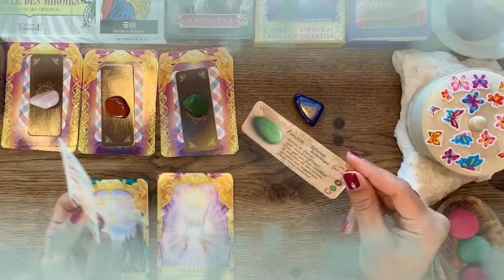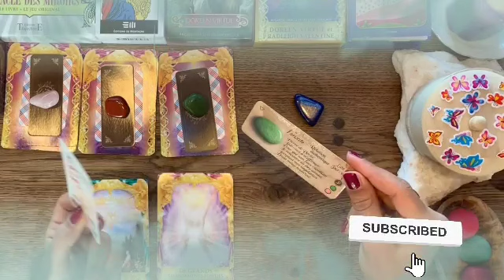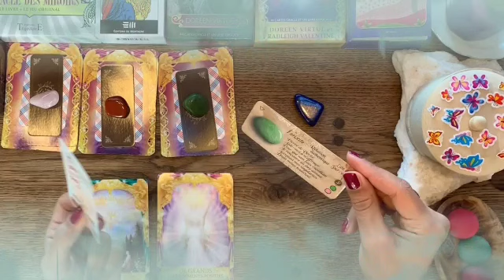برج الدلو من 25 إلى 5 فبراير 2022 // أحواله في البعد مبقتش تطمن😱يندم علي فراقك💔انهيار عاطفي يسيطر😍